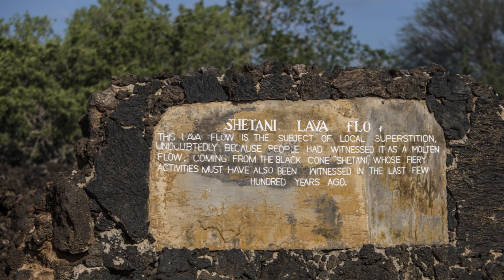Dazzling destinations in Kenya to visit - Travel Guide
Dazzling Destinations in Kenya to Visit: From Wildlife Encounters to Pristine Beaches
Embark on a captivating journey through Kenya, a land where diverse landscapes and cultures intertwine. This video unveils the must-visit destinations, from the breathtaking wildlife spectacle of the Maasai Mara to the pristine beaches of Diani. Explore the vibrant streets of Nairobi, encounter majestic elephants in Amboseli, and witness the awe-inspiring flamingo flocks of Lake Nakuru. Get ready to discover the magic of Kenya!

If you are looking for a good deal on international data plans for your trip, go to Airalo:

00:00 INTRO
00:36 Lamu Island
01:23 Mount Kenya National Park
02:16 Lake Nakuru National Park
03:14 Nairobi
04:09 Diani Beach
04:56 Tsavo East and West National Parks
05:54 Amboseli National Park
06:54 Maasai Mara National Reserve
07:51 OUTRO